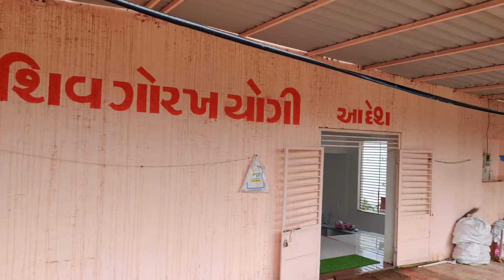तन , मन और धन से सुखी होने‌ का रहस्य ? | हरिनाथ बापू | Sunil Upadhyaya